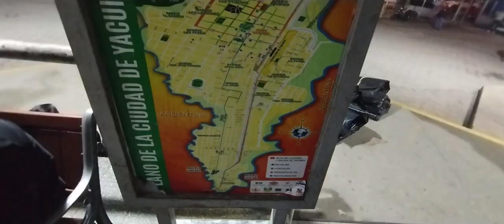Yacuiba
Conociendo la primer ciudad boliviana luego de cruzar la frontera